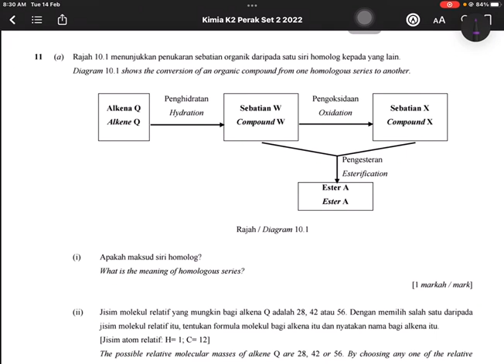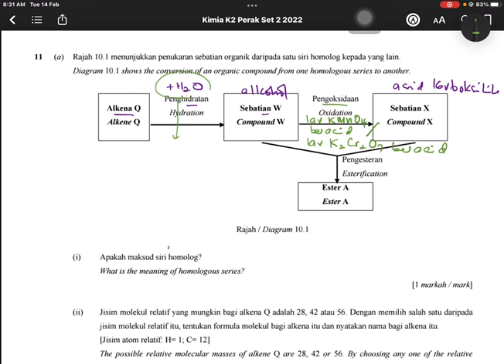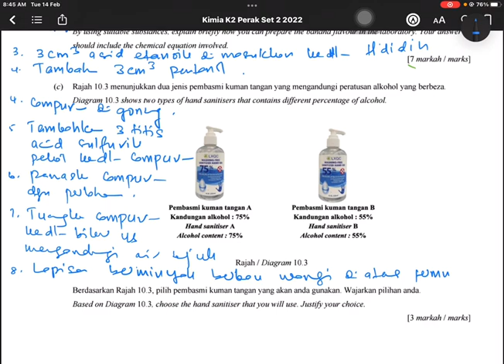TRIAL PERAK SET 2 K2 NO 11